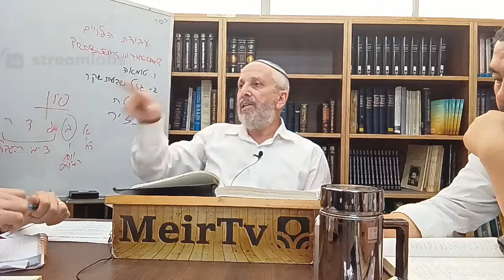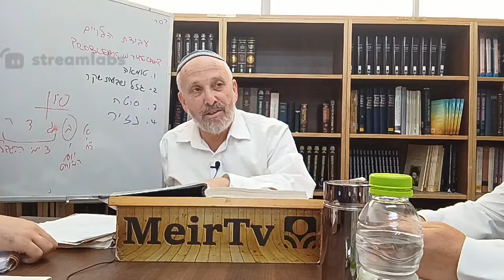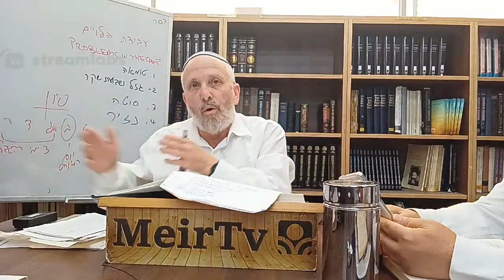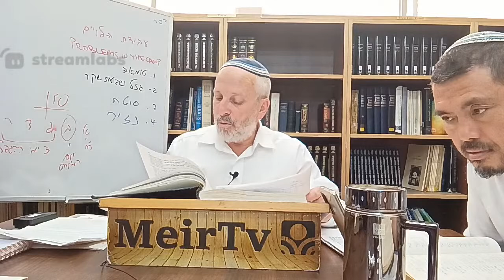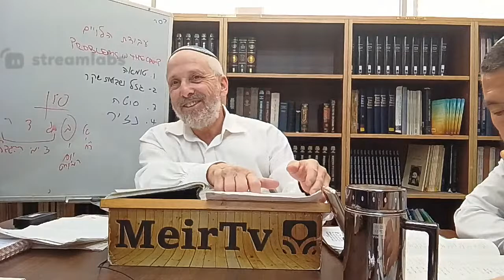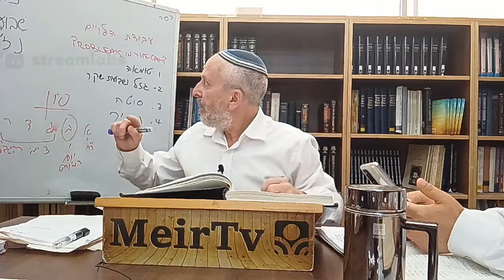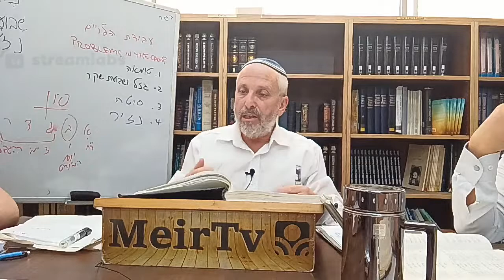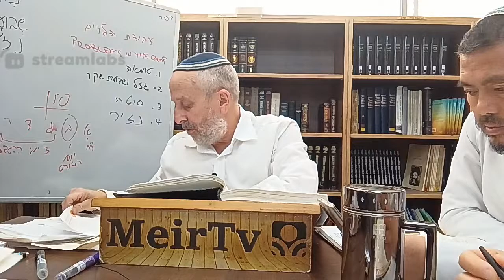Parshat Naso #2 - Rabbi Menachem Listman